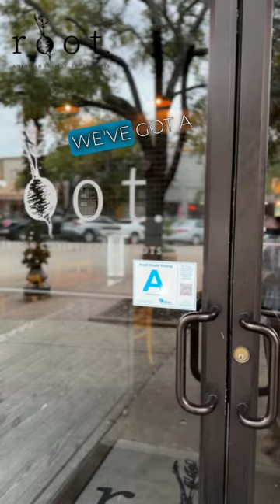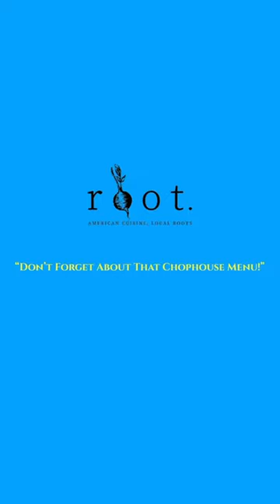Sunday evening’s features at Root including BAX’s featured beverage